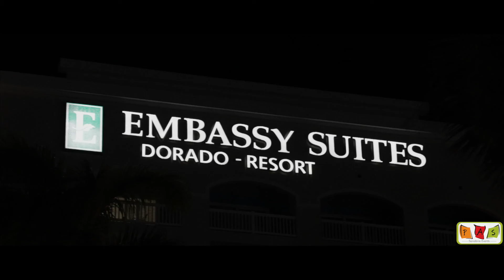Senior Prom 2022 Clase Angels, Academia Dicipulos de Cristo, Embassy Suites Dorado